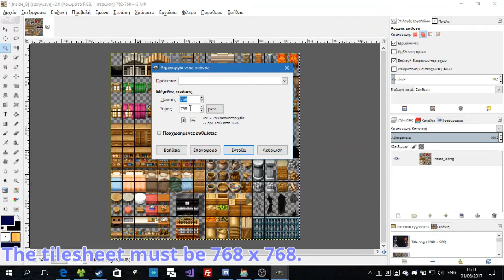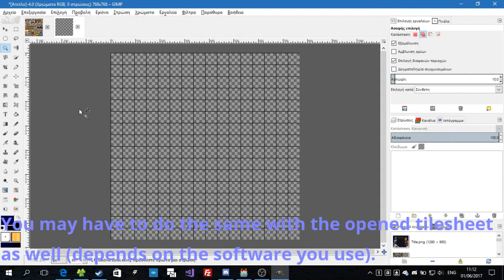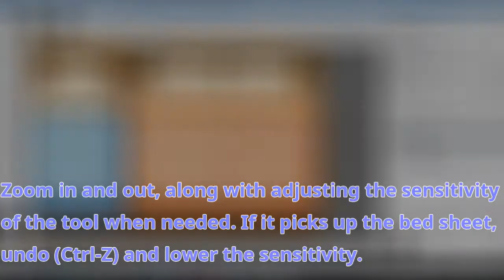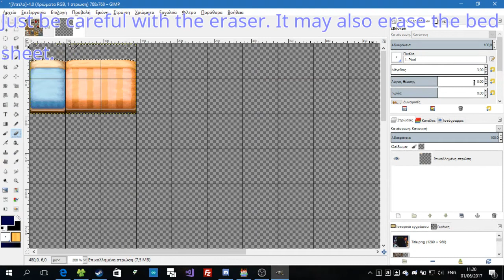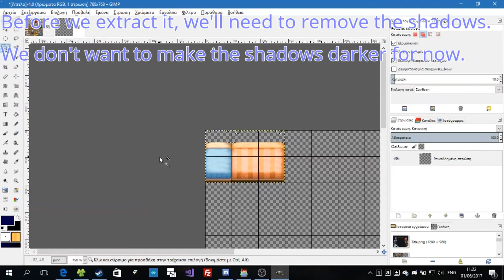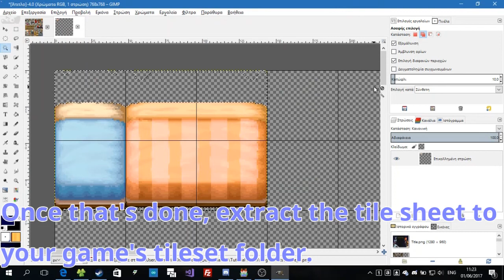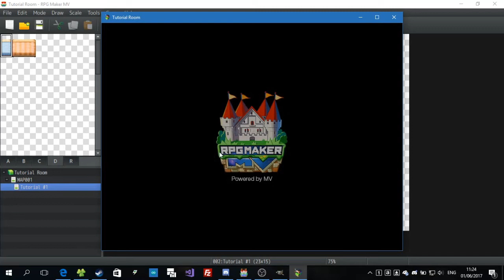Tutorial #1: Making bedsheets as layers.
In this tutorial, I'll be showing the basic layering of RPG Maker MV by making bedsheets from the RTP tileset.